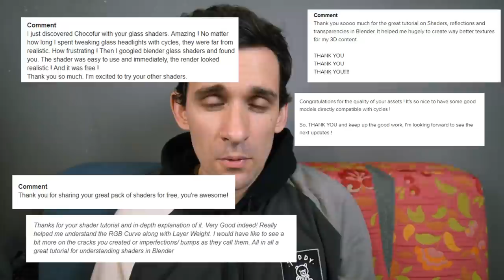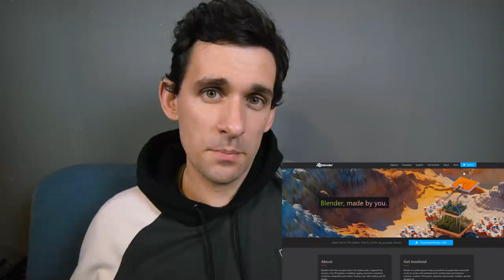Can YOU REALLY make a LIVING as a BLENDER 3D ARTIST? My Chocofur Story!